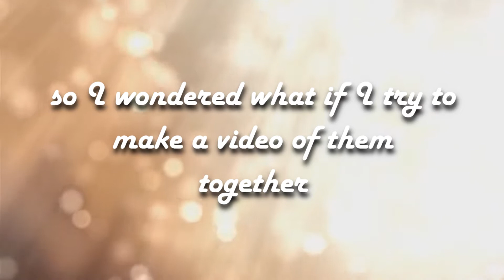2D Non/Disney - Flashlight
【Film】Alladin, Anastasia, Beauty & the Beast, Cinderella, Hercules, Mulan, Pocahontas, Quest for Camelot, Sleeping Beauty, Snow White & the Seven Dwarfs, Tarzan, The Hunchback of Notre Dame, The Little Mermaid, The Princess & the Frog, The Swan Princess
【Song】Flashlight - Bethany Mota Pitch Perfect 2 - Jessie J Cover